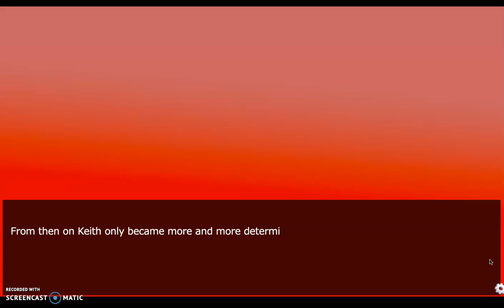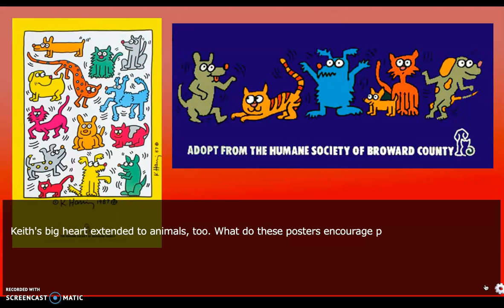Keith Haring Presentation